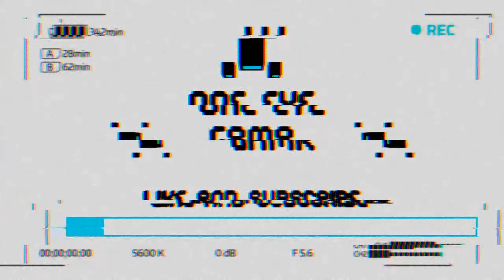God Of War EP 10 Frost Giant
We finally understand the world serpent and go to the frost giant!